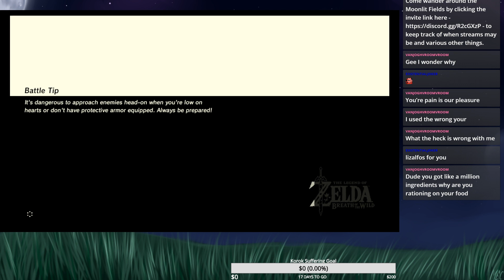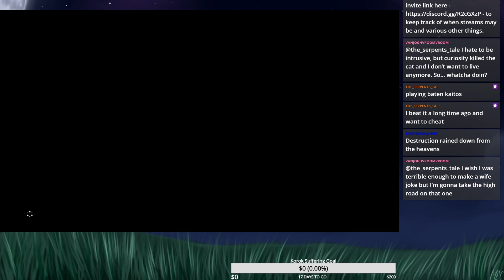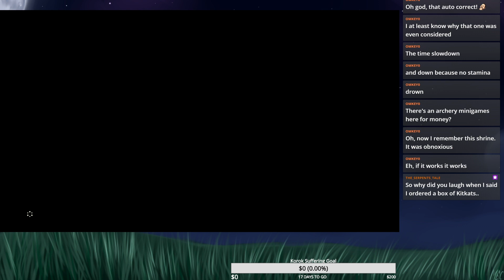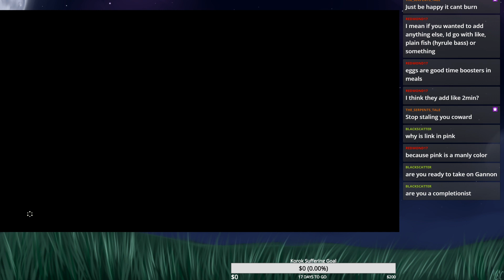Zelda - Breath of the Wild Blind - 2/11/2020